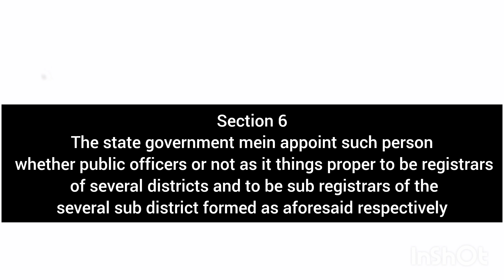Registration act,1908 || section 6 || by Missafizah